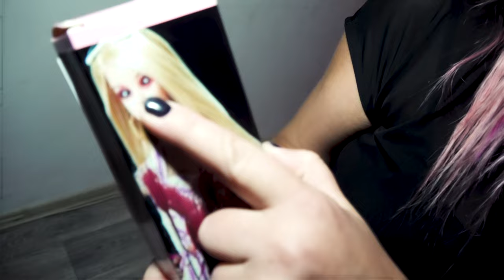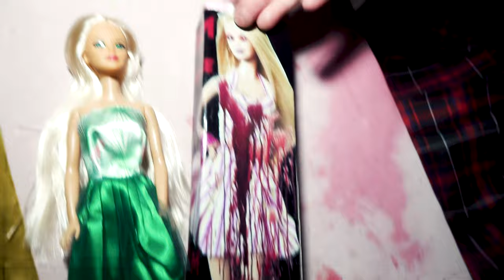БАРБИ.ехе - УКУСИЛА в 3 часа ночи НОЧЬ с ОДЕРЖИМОЙ ДЬЯВОЛОМ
✅СОЦ.СЕТИ✅